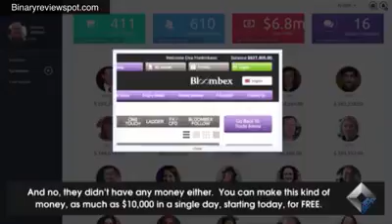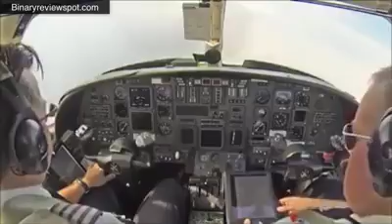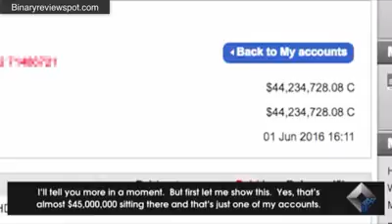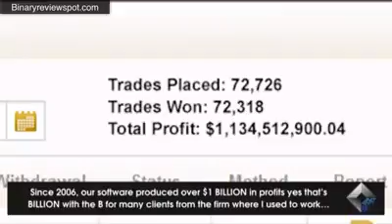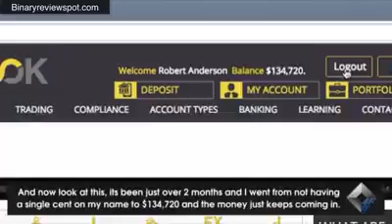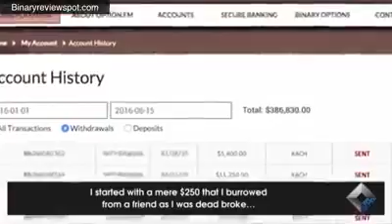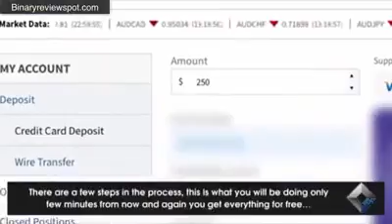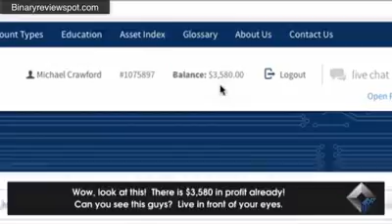billionea crawg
mfahamu bilionea huyu

mudi sukuzi
mudi sukuzi production